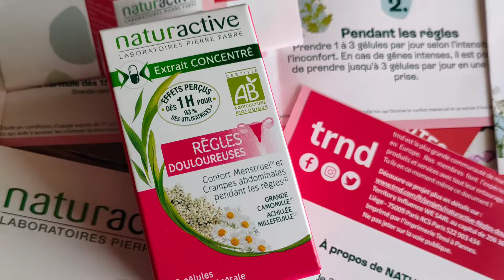Règles douloureuses- NATURACTIVE (🎁 GAIN-JEUX-CONCOURS)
madame échantillon teste : naturactive

je teste les compléments alimentaires NATURACTIVE contre les règles douloureuses.
ET CA MARCHE !!

N'oubliez pas d'activer la cloche 🔔 pour être averti des prochaines vidéos

Retrouvez mes avis et les jeux concours et partage d'échantillons sur les réseaux et sur le blog